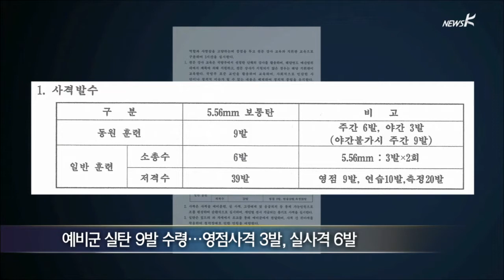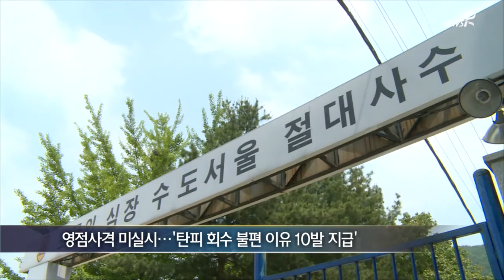[국민TV] 軍 총기참사 계획범행…통제관·조교 모두 도망 (2015.05.14)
[앵커]

어제 예비군 훈련장에서 발생한 총기사고를 계기로 예비군 훈련 관리의 문제점들이 드러나고 있습니다.

실탄 지급 규정을 어기고, 총기를 고정하는 안전장치 관리가 미비했던 데다 사고 당시 현장 통제조차 적절하게 이뤄지지 못했다는 증언이 이어집니다.

김종훈 기자와 이 사안 살펴보겠습니다.